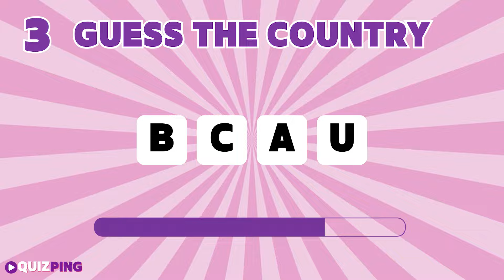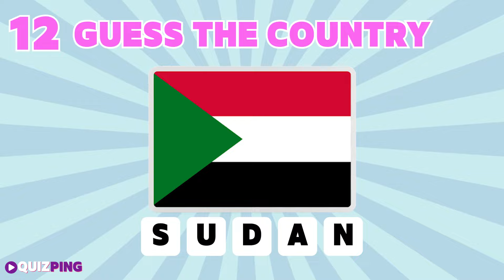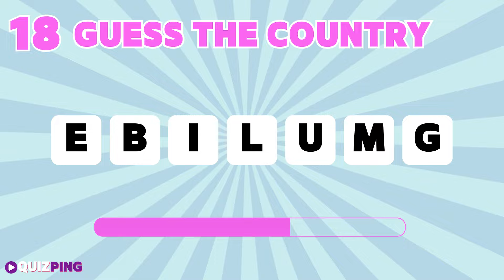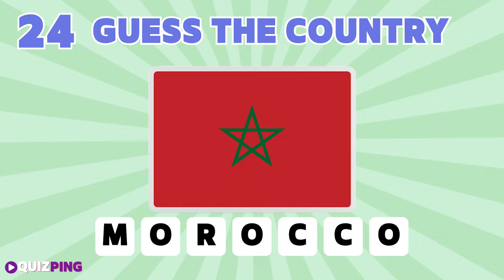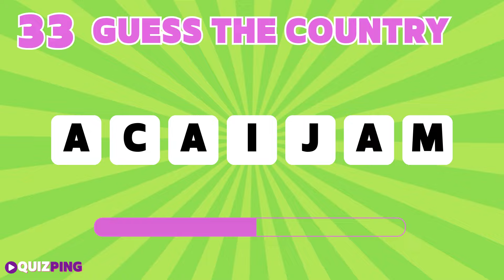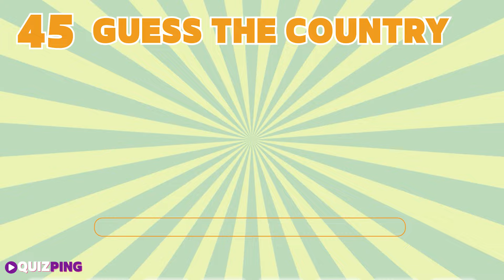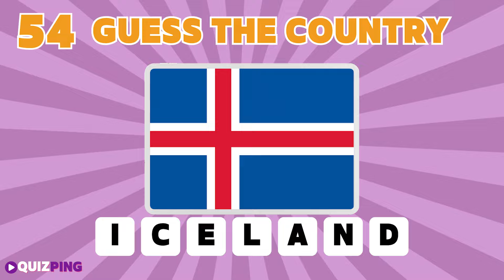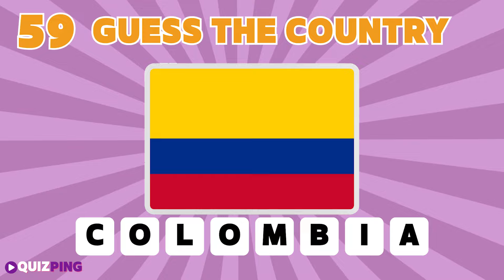Guess the Country by its Scrambled Name 😎🌏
Can you unscramble the letters and identify countries from around the world? Test your knowledge and see how many you can guess correctly. Let's dive in and get started!